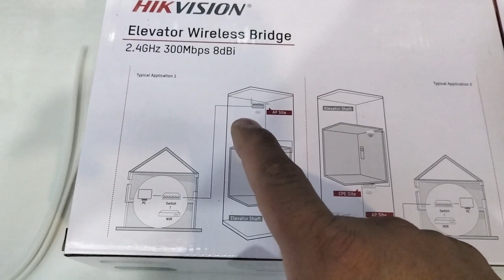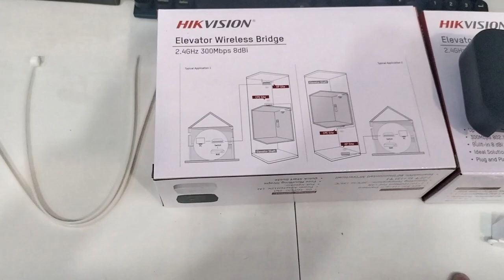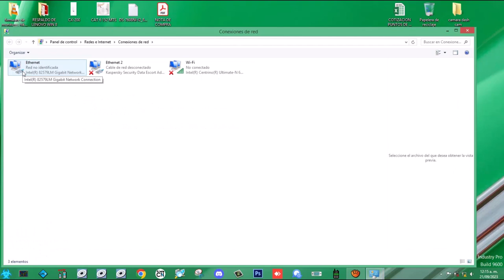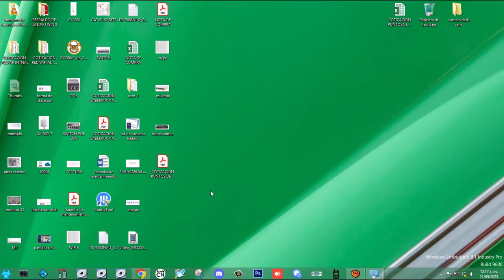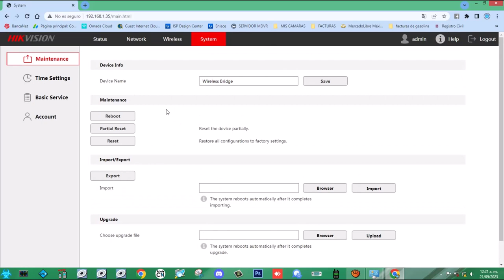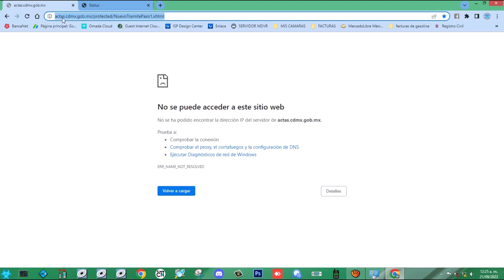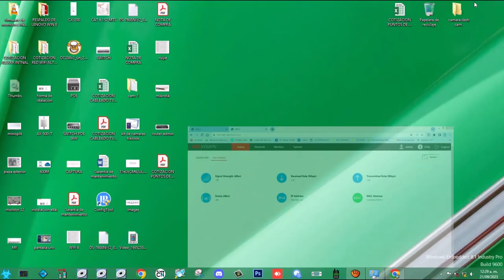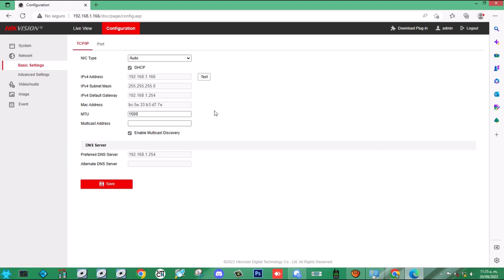CAMARAS EN LOS ELEVADORES CON ENLACES Y AUTO-AJUSTES